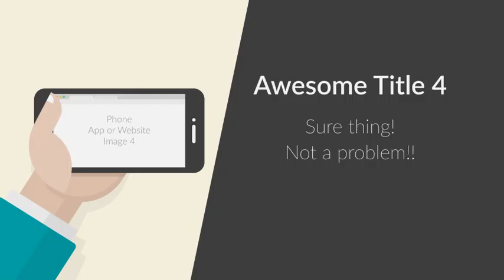After Effects Project Files - Phone Tablet Presentation - VideoHive 9411574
Phone 38; Tablet Presentation Have a bit of fun with presenting your phone or tablet website or app.